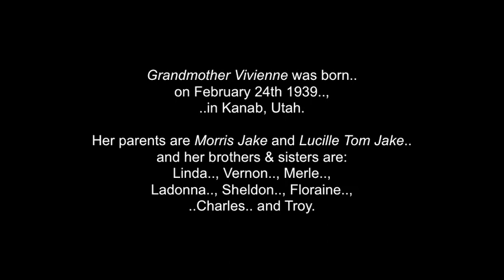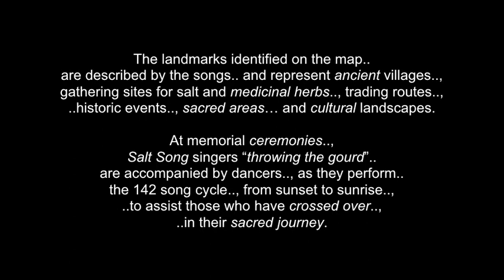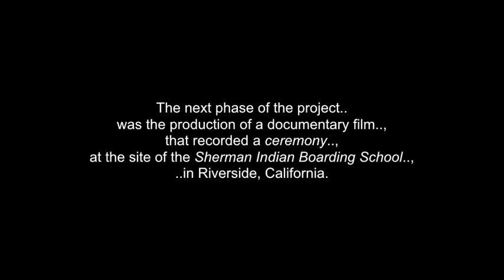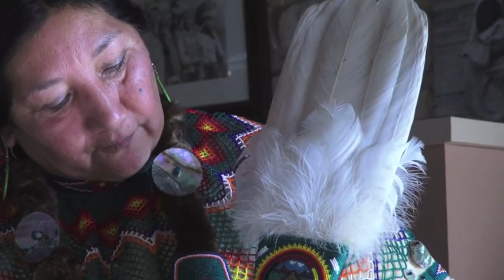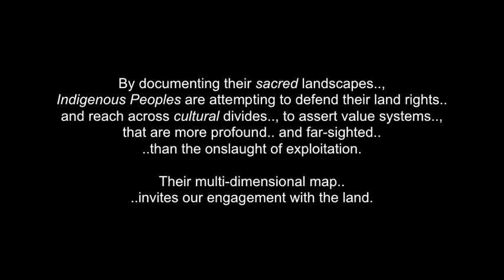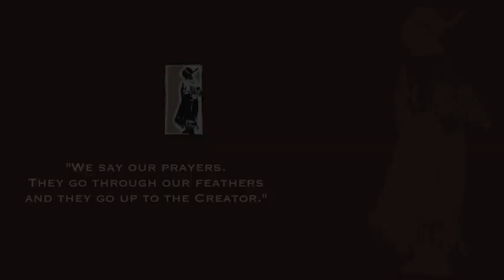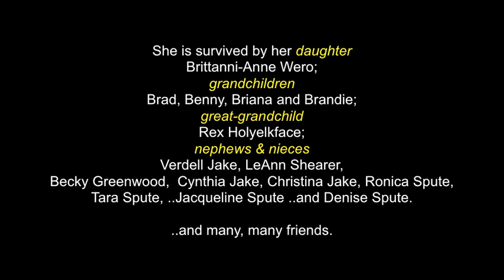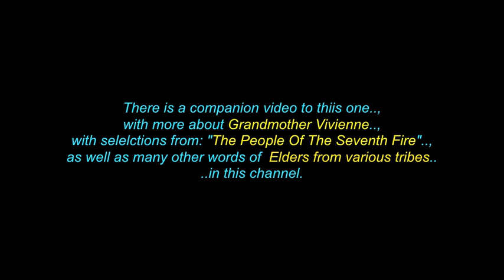Grandmother Vivienne Caron Jake: Kaibab Paiute - Traditional Wisdom (*PART 1 of 2)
This is a collection of photos, words & video clips of Grandmother Vivienne Caron Jake..,  who is a Kaibab Paiute Elder & Leader.., as well as many other roles in the traditional and spiritual realms.

There is also a companion video to this one.., with some VERY important teachings for the Seventh Generation..; the Rainbow People.. and all other good Peoples..; as well as many other videos for Elders..., in this channel.

“You need to prepare yourself…,
of you want to learn more.”

The Kaibab Paiut, part of the Southern Paiute Nation, are located on the  Colorado plateau, in Northern Arizona.  Grandmother Vivienne Jake, a member of this Tribe,..has been active in protecting the Grand Canyon for future generations of her People,
who continue to use the canyon, for gathering food and medicines and for ceremonial purposes.

 I thank Grandmother/Elder Vivienne Caron Jake (..in Spirit)...
 (..and all of her relations)..; The Kaibab Paiute People..;
Wikipedia.com..; Kaibab Paiute Elder Ben Pikyavit..;   All The Paiute Camp Elders..; 2009 Paiute Pow Wow Singers & Drummers;
Northern Paiute Powwow Regalia Elders..; Red White and Blue - Paiute-Shoshone Song..; Nativeland.Org..; SunNews.Net..; Jason Shaw..; Vuetunes.. ..and all the other brothers and sisters who have saved some great video clips and photos of Grandmother Vivienne.